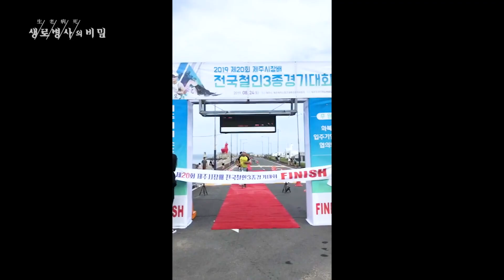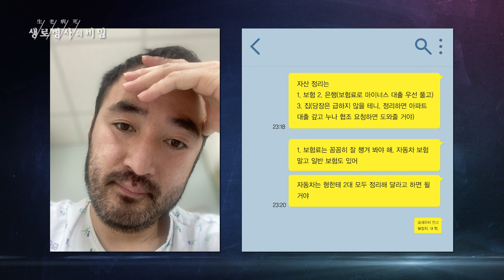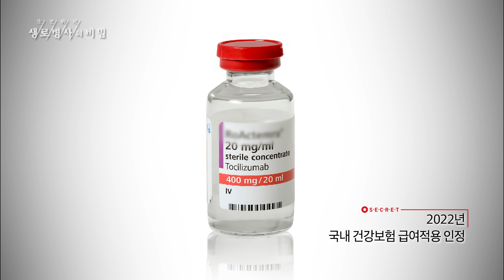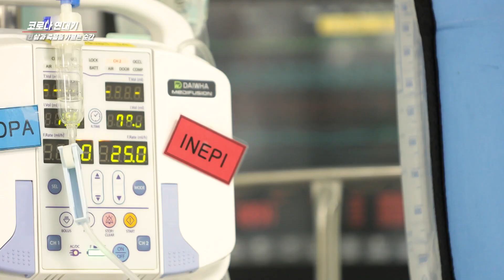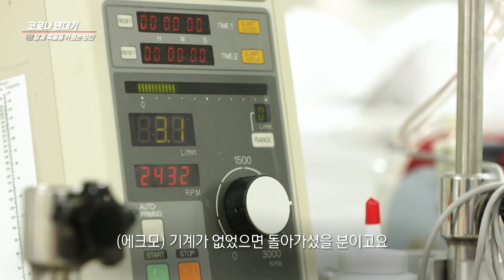생사의 기로, 한정된 상황에서 코로나 어떻게 치료했나 (KBS 20220713 방송)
■ 코로나 감염 후 죽음의 순간에서 사용할 수 있는 한정된 코로나 치료 자원
국내에 승인되지 않는 코로나 치료제와
심장질환 환자들에게 쓰이는 에크모(ECMO),
누구에게 어떻게 사용해야 할지 끊임없이 고민해야 합니다

2022년 7월 13일 방송된 생로병사의 비밀 [코로나연대기 1부 – 삶과 죽음을 가르는 순간]입니다

[인터뷰]
김진용 인천광역시의료원 감염내과
이재갑 한림대 강남성심병원 감염내과
김지훈 한림대 강남성심병원 흉부외과